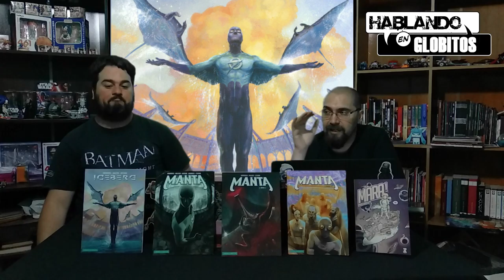08x01 - Reseña de Iceberg, Manta (Libera la Bestia) y Mara (Terminus Libros)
1er Bloque del programa emitido el 27/10/19